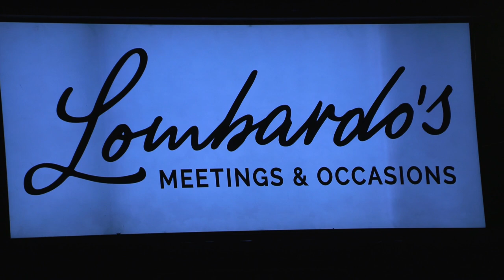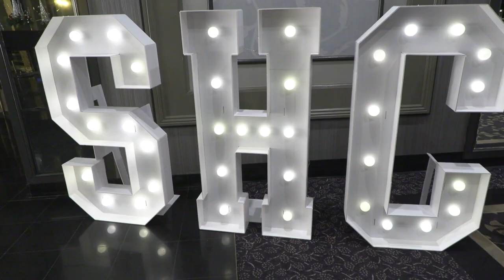Signature Healthcare Ring of Champions 11-30-23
This year, the Ring of Champions is dedicated to all of the hard working staff at Signature Healthcare Brockton Hospital during the 10 Alarm fire. The Board of Trustees at Signature Healthcare celebrated all of their staff at Lombardo's in Randolph, MA